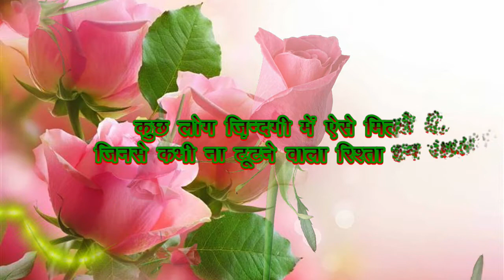Good Night Video, Romantic status, Couple Status Video, Cute Status, WhatsApp status video, Status